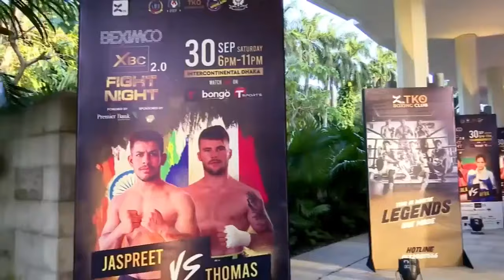BEXIMCO XBC 2.0 Fight Night | Pro Boxing Event Live Steaming | BEXIMCO Group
Watch the 'BEXIMCO XBC 2.0 Fight Night’ championship where talented boxers from Bangladesh, India, Russia, France, Turkey, and Nepal go head-to-head for the ultimate glory. The event is happening live at the InterContinental Dhaka. Let's see who will gain victory today!